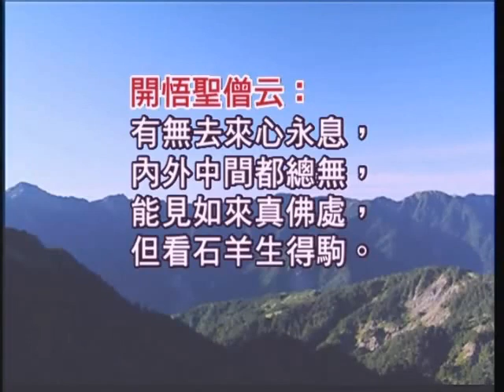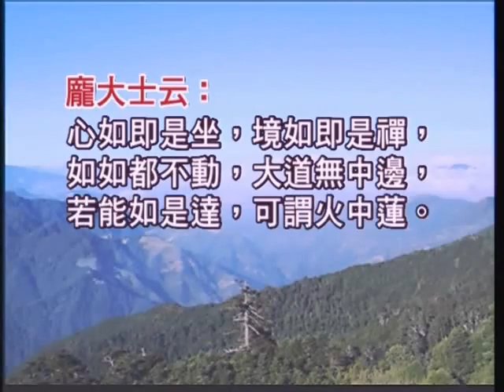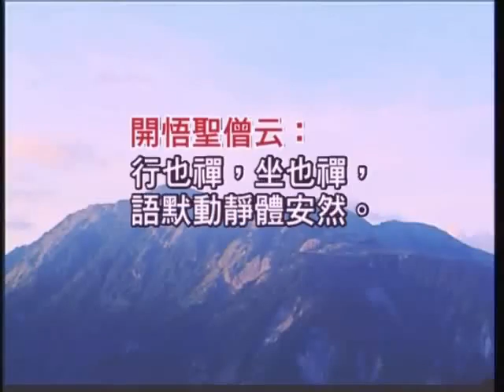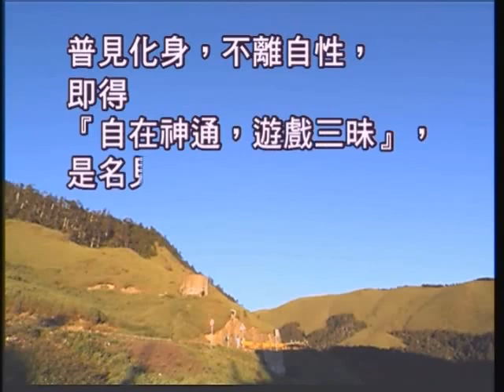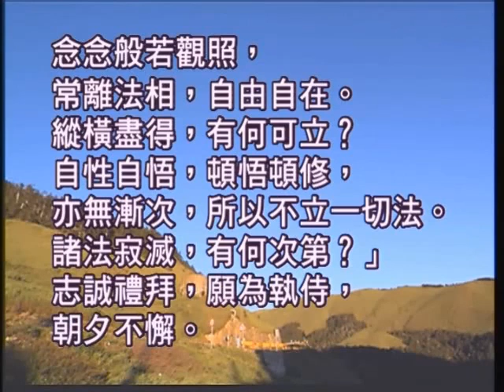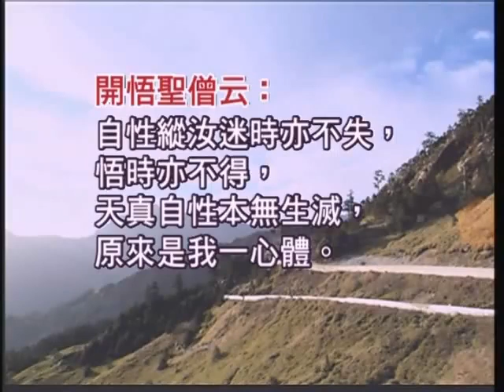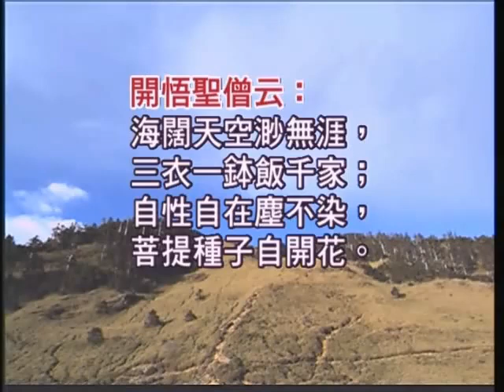如本法師-六祖壇經37